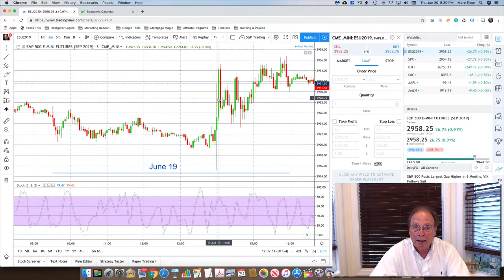Reading Emini Chart for June 19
Chart reading is the art of finding the best entries for successful trading. Read chart signals to find where to place a trade. Take my emini trading course and increase your trading success.